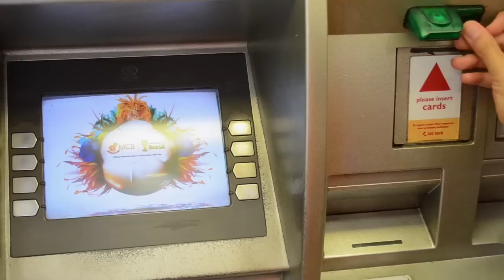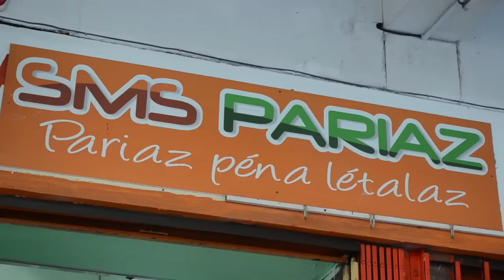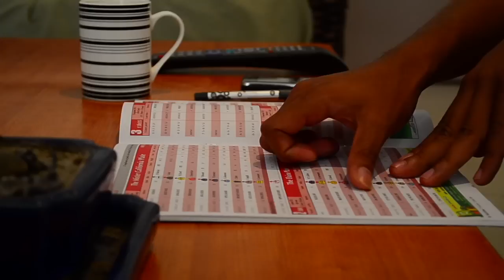Court Métrage - Ryder Cup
C'est l'histoire de deux jeunes qui souhaiitent réaliser leur rêves au plus vite. Un peu trop vite. Voilà ce qui se passe quand on se laisse influencer trop facilement. Un humour typiquement mauricien...C'est l'histoire de deux jeunes qui souhaitent réaliser leur rêves au plus vite. Un peu trop vite. Voilà ce qui se passe quand on se laisse influencer trop facilement. Un humour typiquement mauricien...